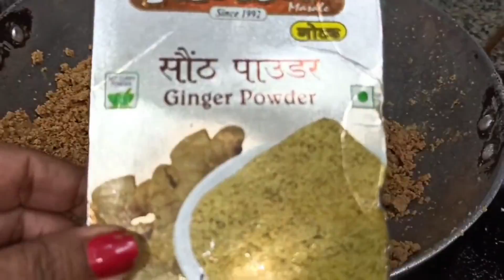7 दिन मे थकान करे दूर,हड्डियां बनाए मजबूत,ना चीनी ना दूध सिर्फ 4 चम्मच घी से बनाएं ठंड वाले लड्डू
Jai Shree Krishna friends, today I am sharing a very special tasty and healthy laddu recipe with you guys, you will like this recipe very much, so please like the video and subscribe to my channel.

Dry fruits laddoo, dry fruits laddu, laddu recipe in hindi, laddo recipe, laddoo, laddu
Product That I Use :
Cooker Prestige Deluxe Plus
Electric Chopper
Non Stick Cookware
Hand Blender
Mixer Grinder
Corn Flour/Corn Starch